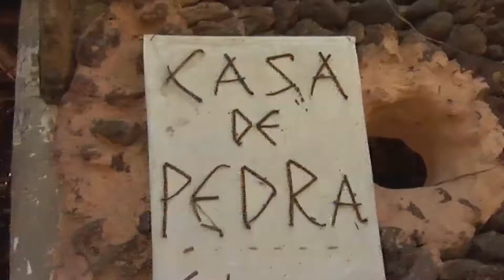PGM14 Casa de Pedra1